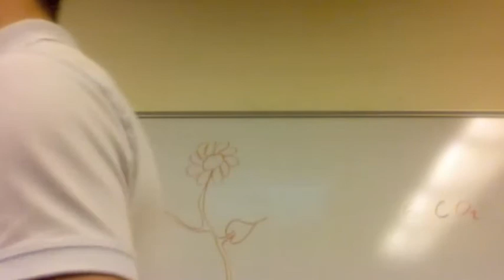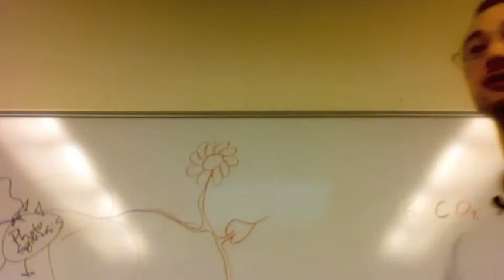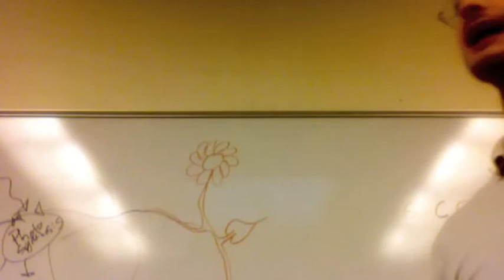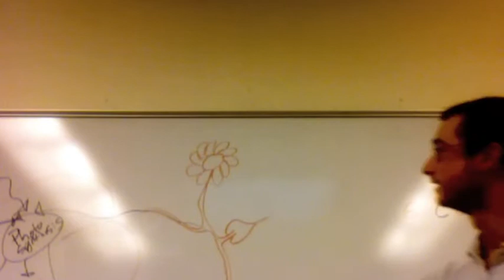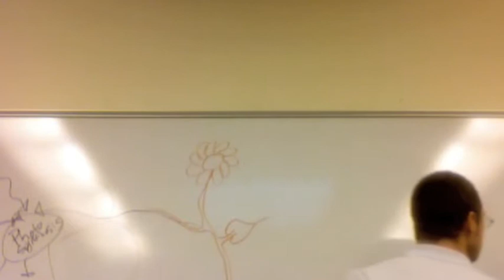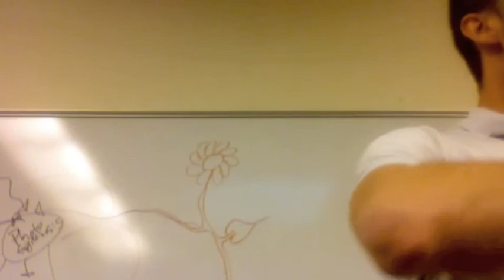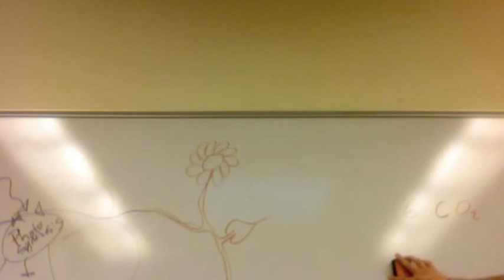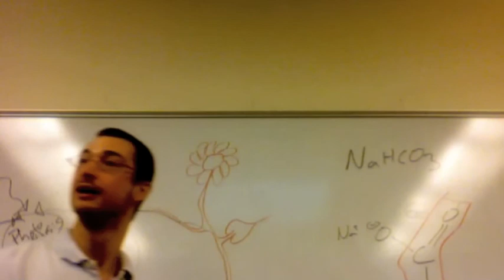Photosynthesis II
Introduction to photosynthesis.